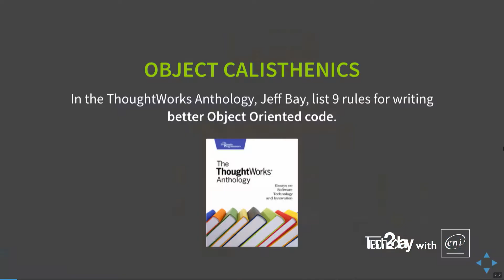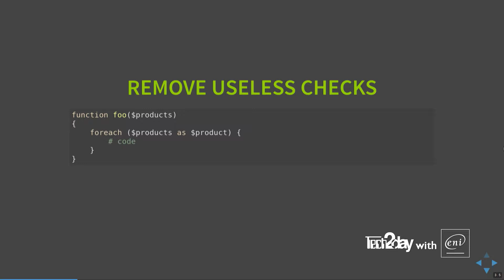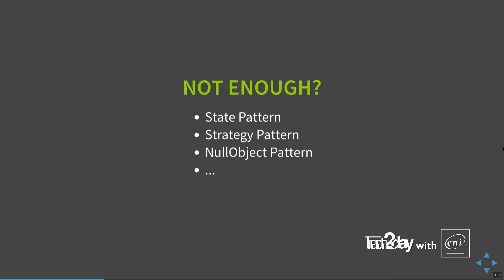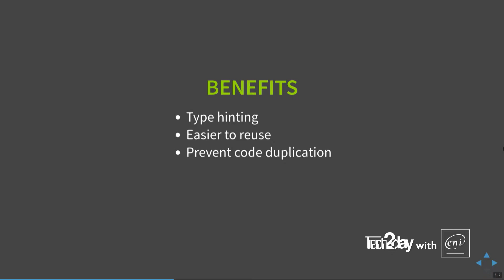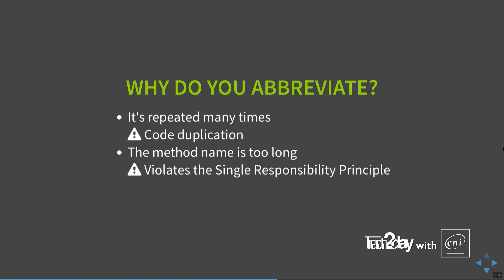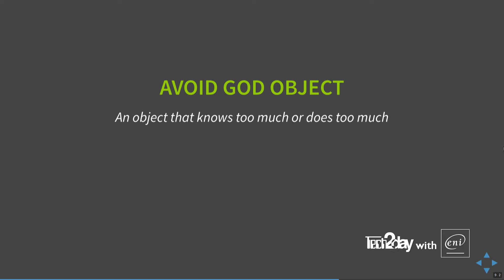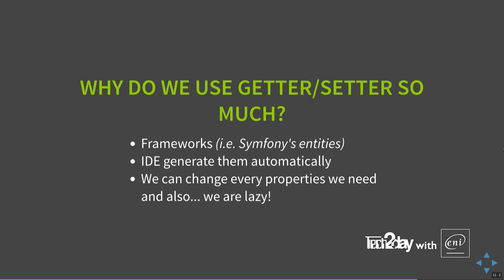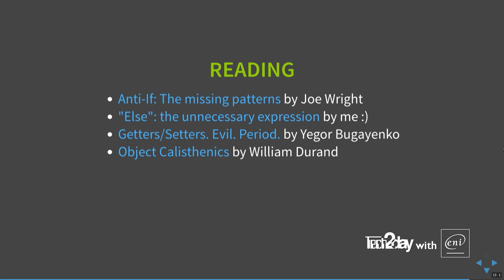Make your code great again with the Object Calisthenics - Maxence Poutord - WEB2DAY 2017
MAXENCE POUTORD - SOFTWARE ENGINEER @HOSTELWORLD.COM

« Object Calisthenics » est un ensemble de 9 règles simples que vous pouvez appliquer pour améliorer considérablement la qualité et la lisibilité de votre code (orienté objet). Si vous avez déjà lutté avec de grandes classes, un code difficilement lisible… ce talk est pour vous !

The Web2day festival is 3 intensive and festive days dedicated to digital trends and innovations.
It’s a unique opportunity to meet with European startups, investors, media, influencers, big corporates in an exceptional setting and a relaxed atmosphere.